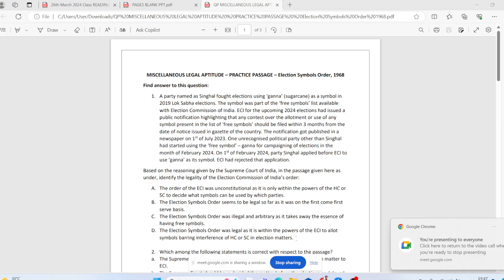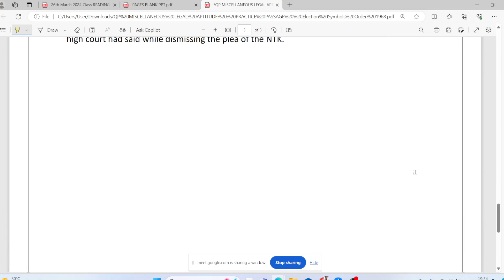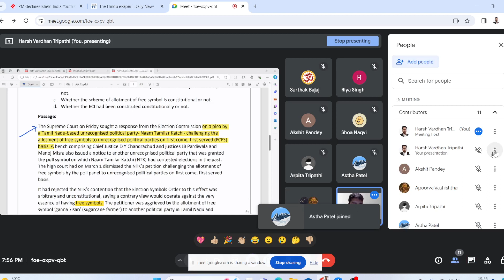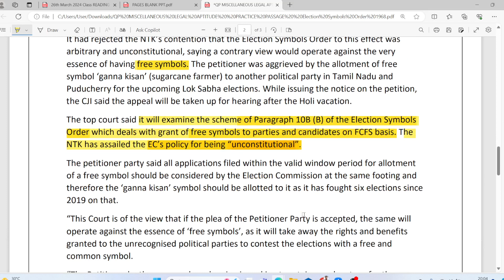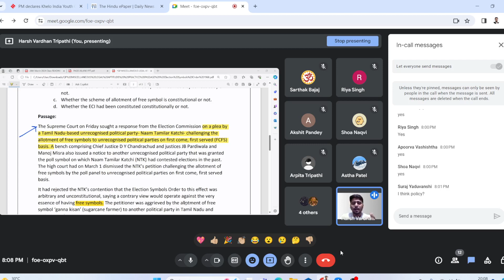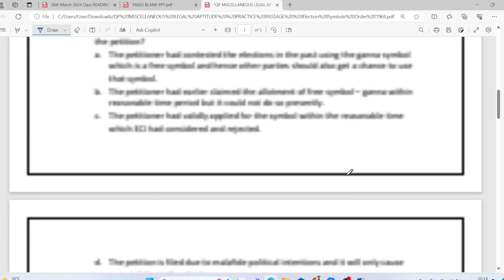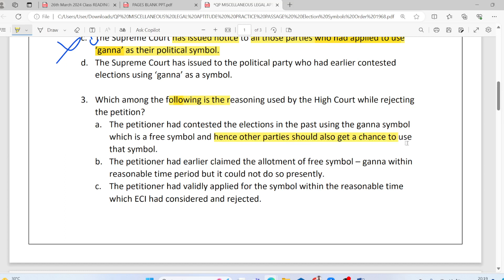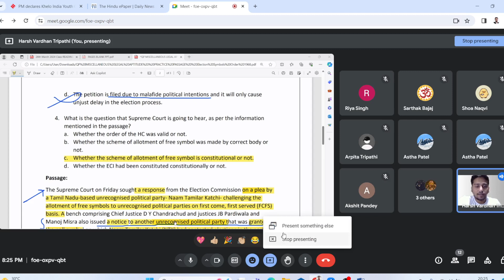26th March 2024 Miscellaneous Legal Sheet Discussion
Are you preparing for CLAT 2025?
Prepare for CLAT in online mode and get access all concept and practice lectures of Current Affairs, Legal Aptitude, Critical Reasoning and Quant.
Practice and Analyse Mocks online and get weekly assessment of your preparation via CLATmini tests.
Drop me a 'Hi' on whatsapp.
Enroll for the entire program online at Rs 30,000/-
Three installments available.